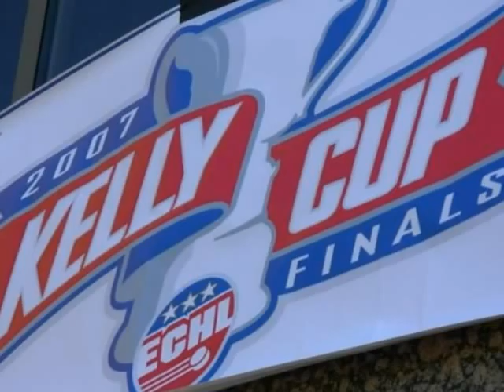'06-'07 Idaho Steelheads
Some personal and team highlights from the season